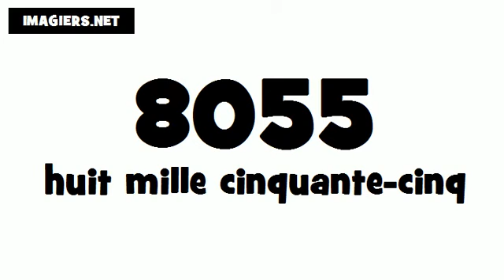How to pronounce in French # 8055